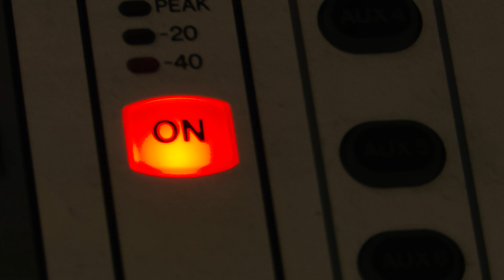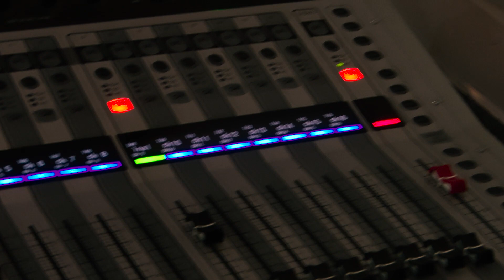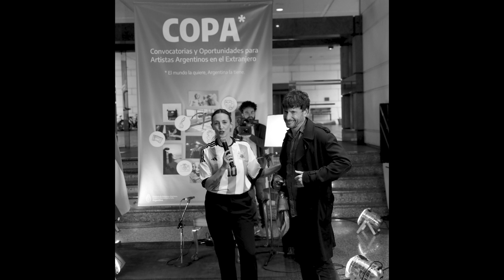Lanzamiento Guía COPA - Concierto completo de Antonio Birabent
Con este evento lanzamos la Guía COPA: Compilado de Oportunidades Para Artistas argentinos y argentinas en el extranjero.

Se trata de una publicación interactiva de la Dirección de Asuntos Culturales de la Cancillería Argentina, que amplía el acceso a la información precisa y actualizada sobre convocatorias a festivales, eventos, residencias y becas que se ofrecen en el mundo. Con esta herramienta buscamos impulsar la proyección de las y los artistas y profesionales de la cultura de nuestro país en el exterior. En la guía vas a poder encontrar un catálogo ordenado y accesible de más de 100 oportunidades, organizadas por región, país y disciplina artística.

Para su lanzamiento realizamos una intervención en el hall de la Cancillería con la participación musical de Antonio Birabent, quien tocó tres canciones de su repertorio.

Tenemos talento, tenemos copa. El mundo la quiere, Argentina la tiene 😉